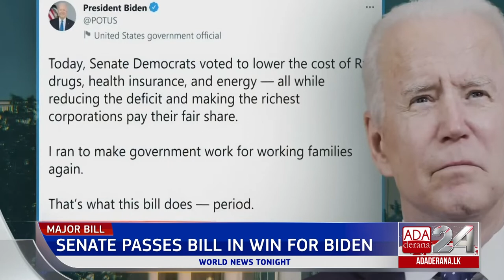Ada Derana World News Tonight | 08th August 2022